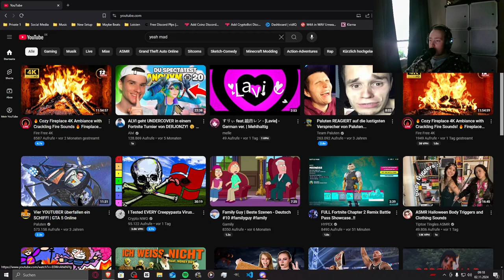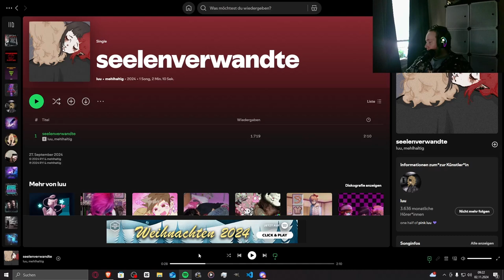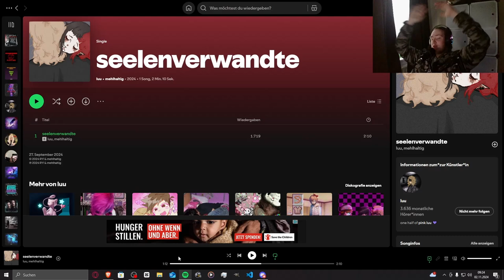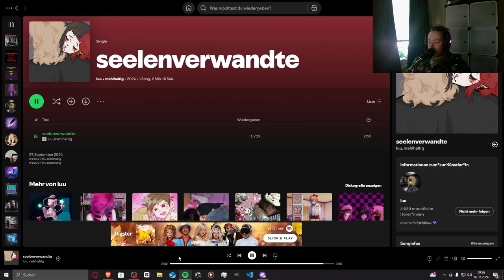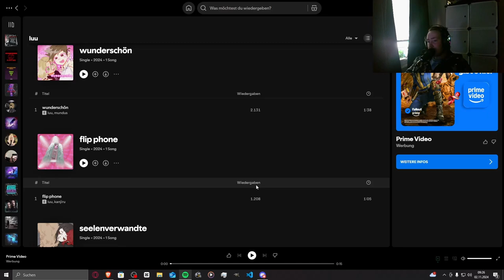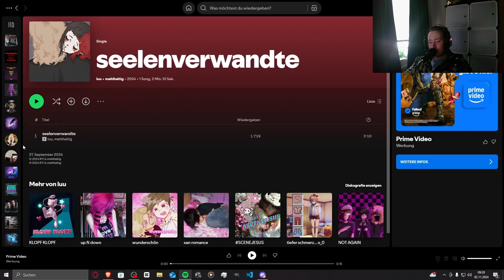Absolut Geiles Ding!!! | luu x mehlhaltig - seelenverwandte | Jan Meyer